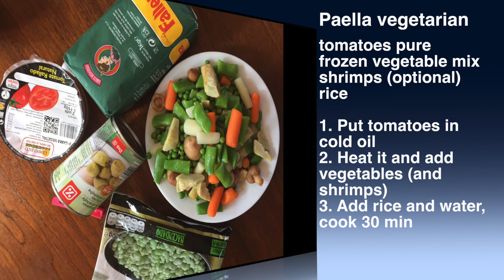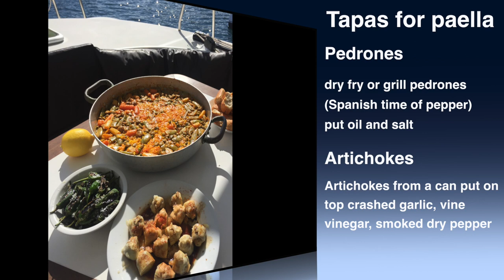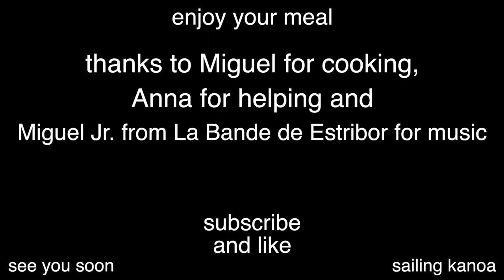How to make Spanish Paella. Tapas Padron and Artichoke. Vegetarian dishes. (Ep.13) Sailing Kanoa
Vegetarian paella and tapas grilled peppers "Padron" and marinated Artichoke. You can use this recipe as a base to create your own paella.
Today we are cooking on the classical wooden boat with Miguel 86 years old man from Cartagena Spain.

We are cooking with local people. Easy recipes from non-professional chefs. You can feel real life on these recipes for every day.